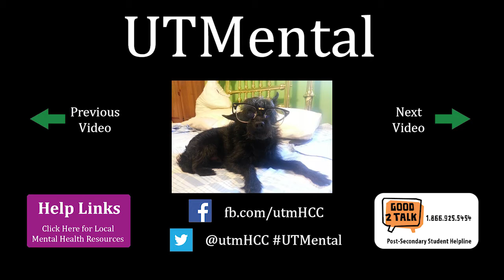UTMental Introduction 1.5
Happy Friday! Here is the last vlog for this week. Come back next week for more UTMental :)
- Jena